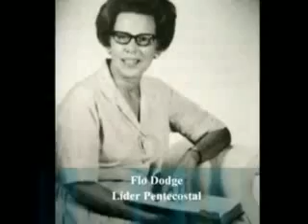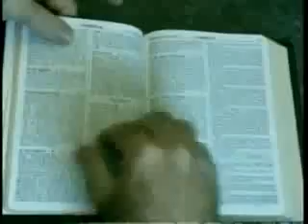El Nacimiento de la Renovacion_Carismatica_Catolica.flv